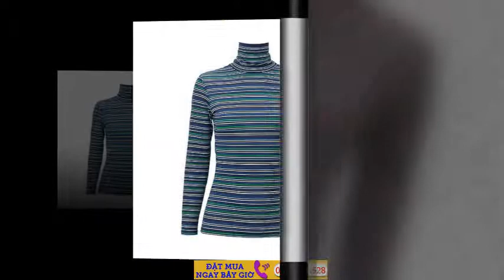Áo sinh nhiệt Heattech Uniqlo - Áo sinh nhiệt nam - Hà Nội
Chuyên: áo giữ nhiệt nhật, áo giữ nhiệt uniqlo, áo giữ nhiệt heattech uniqlo, áo giữ nhiệt nữ, áo giữ nhiệt nam, áo giữ nhiệt trẻ em, áo giữ nhiệt cổ lọ, áo giữ ...